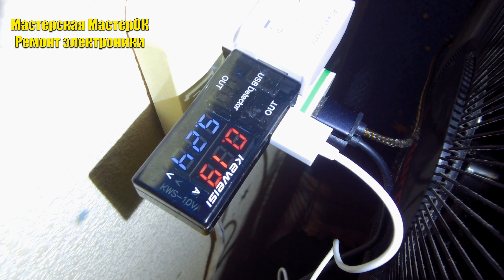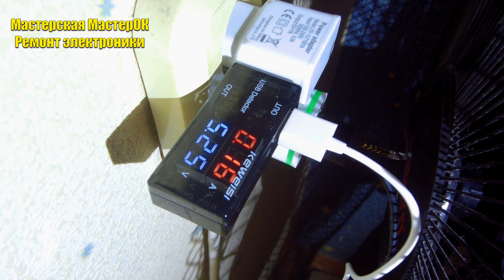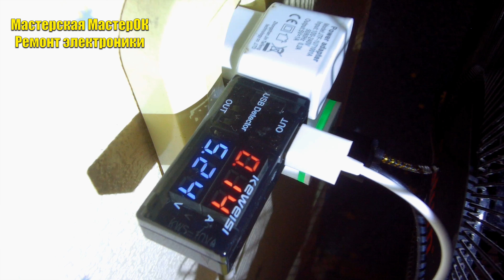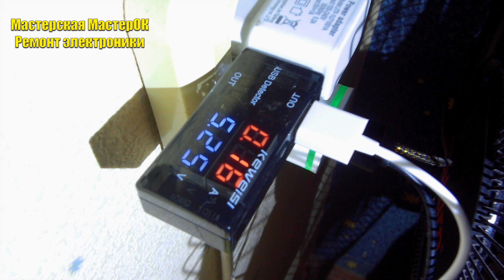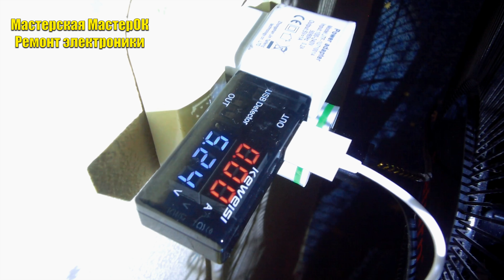Очень странная зарядка умных часов Senbono GV68. Интересный случай. Неисправность?